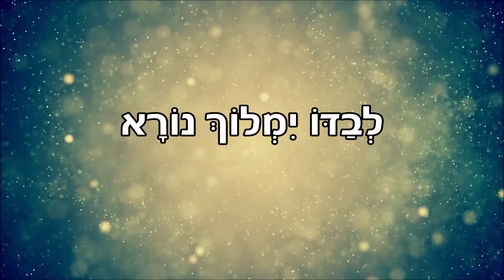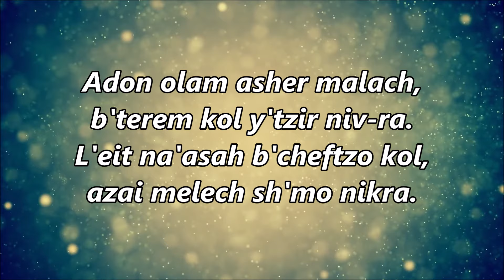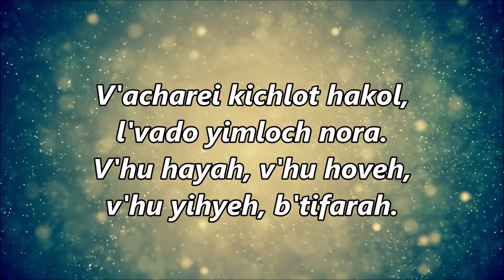Adon Olam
The song that Draw me closer to Hashem!
Thank you Rabbi Tovia Singer for your greatly appreciated work!